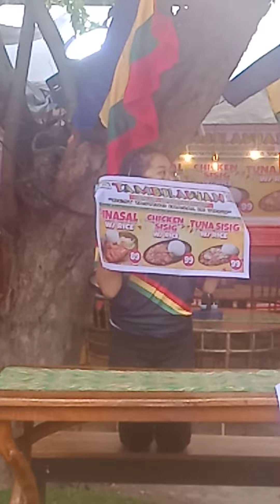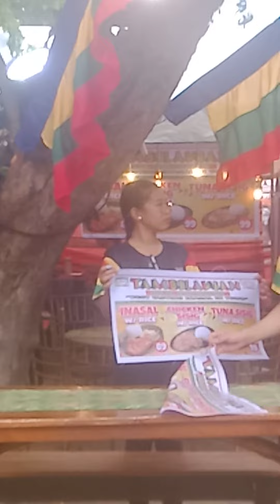Pretty girls in general santos city 😍